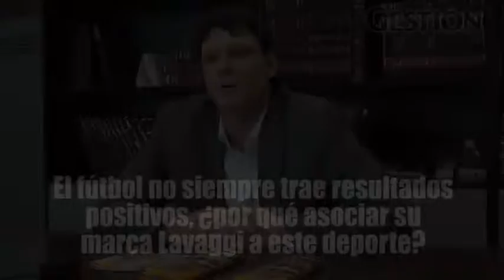Lavaggi: Por qué ser patrocinador de la selección peruana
Como parte del plan Centenario de la Federación Peruana de Fútbol, Alicorp decidió auspiciar la Copa Federación Regional Lavaggi dirigida a jóvenes sub 14 y sub 16. Entérate más en Gestion.pe

Entrevista por Raúl Castro
Video por Luisa Huaruco